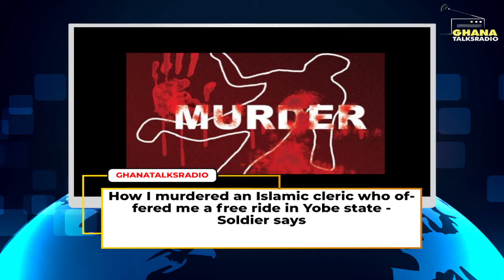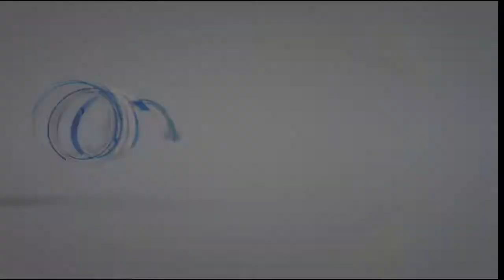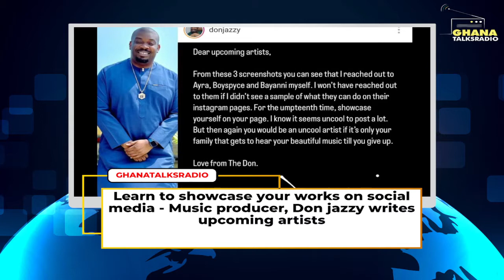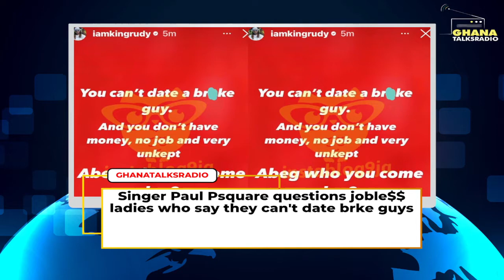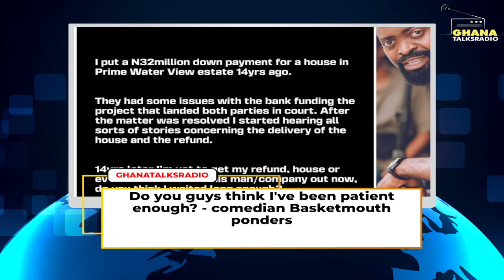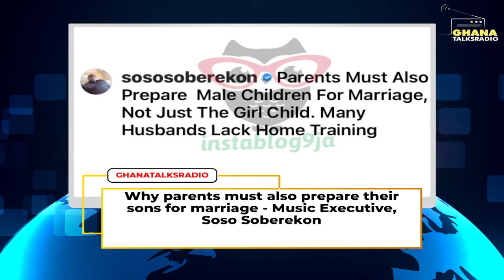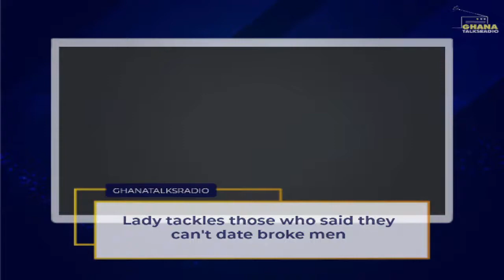[NAIJA RENDEZVOUS] Novena Uni sack students over fake admission; Police say no terrorists in Abuja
SYNOPSIS: The students of Novena university staged a protest after the school's authority asked over 500 of them to withdraw over fake admission. The Chairman of the Nigeria Diaspora Commission warn Nigerians to stay away from Northern Cyprus. These and more with Kozen!